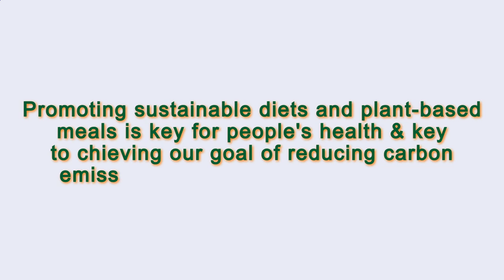Close to Me Restaurant Paris 75011 FR, Ile-de-France, France